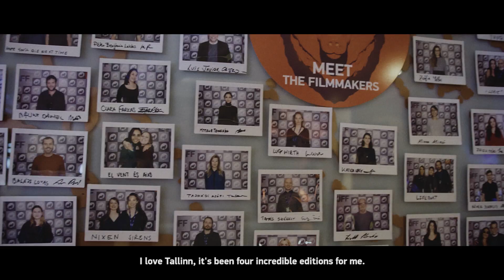PÖFF 23 I Tallinn Black Nights Film Festival Teaser 2019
23rd Black Nights Film Festival
Tallinn 15 November - 1 December 2019
poff.ee
Video: Vita Pictura Productions